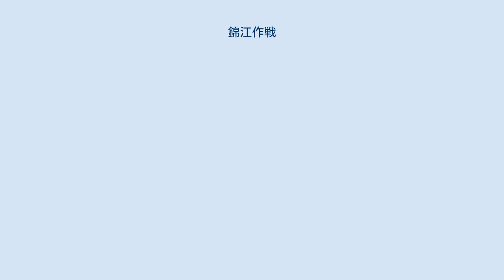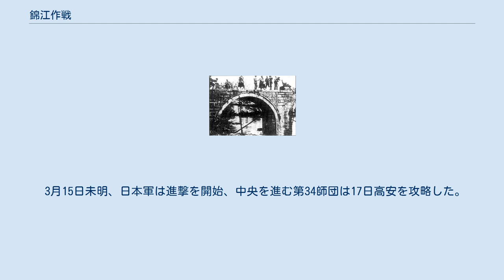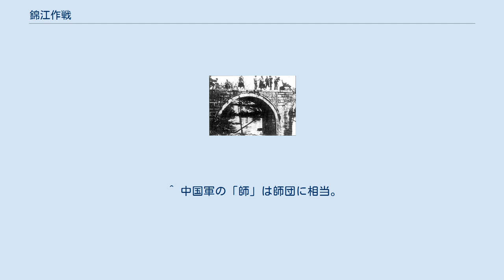錦江作戦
錦江作戦（きんこうさくせん）とは、日中戦争中の1941年3月15日から4月2日までの間、江西省贛江の支流・錦江周辺で行われた日本軍の作戦である。
上高を拠点とする中国軍に打撃を与えるため出撃した日本軍が、反撃を受けて撃退された。
この戦闘の中国側の呼称は上高会戦。
 1941年（昭和16年）2月、支那派遣軍総司令部は、第11軍所属で安義に駐屯する第33師団を華北に転用することに決定し、4月上旬移動を開始することになった。
しかし安義・南昌方面では、まだ中国軍に打撃を与える作戦が行われたことはなく、第33師団の移駐に先立って、この方面で対峙する中国軍第19集団軍に一撃を与える作戦が考えられた。
 第11軍司令部では「短切作戦」の方針であったが、第34師団司令部はこの作戦に意欲的で、上高（第19集団軍司令部の所在地）の攻略を考えていた。
第34師団は作戦のための訓練を始めたり、多数の苦力を徴発して準備を進めたが、その様子はすぐに中国軍に伝わった。
こうした日本軍の準備行動が、敵側の防備を固めさせる結果になるのが中国戦線では慣例の状態となっていた。
第33師団は、第34師団に策応しながら敵を圧迫する方針であり、両師団の連携が作戦成否のカギであるにも関わらず、軍司令部で事前に調整された記録は残っていない。
また、第11軍司令部は戦闘司令所を開設せず、平常通り漢口にあって作戦内容は部隊任せであったため、この作戦は当初から危険な問題をはらんでいた。
 3月15日未明、日本軍は進撃を開始、中央を進む第34師団は17日高安を攻略した。
北翼の第33師団は、予定通り第70軍（予備第9師と第19師）を北から攻撃して南方へ圧迫、目的を達成して19日に反転を開始、23日に安義に帰還した。
 その頃、第34師団と独立混成第20旅団（以下、池田旅団）は上高を目指して西進を始めた。
20日、第34師団は錦江支流の泗水を渡河して上高に迫った。
しかし、錦江南岸を進撃する池田旅団の一部（贛江支隊）は、19日に優勢な第26師（第49軍）の反撃を受けて激戦となり、旅団主力も第51師（第74軍）と激戦を交えながら進んだ。
 主攻の第34師団は、22日から上高城内に対する攻撃を始めたが、泗水を渡河する前後から背後に優勢な中国軍があふれ始め、自衛戦闘力の乏しい師団戦闘指揮所や行李、野戦病院に猛攻を加えてきた。
この中国軍は、第33師団に圧迫されて南方へ退却してきた予備第9師と第19師の2個師であり、第33師団が目的を達成したことで、第34師団が攻撃を受けることになってしまったのである。
中国軍は師団司令部への近接攻撃を繰り返し、大賀師団長の行李（私物入れ）が奪われるほど切迫した状態になった（後に中国紙は「大賀中将は戦死せり」と誇大に報じた）。
第74軍の抵抗は激しく死傷者が増加したため、23日、第34師団は上高への突入は断念し、城内への砲撃だけを続けていた。
 3月24日、北方から急進してきた第72軍も戦場に到着し、第34師団は中国軍9個師の包囲の中に入るかたちとなった。
第34師団の大賀師団長は、第11軍司令部に救援を要請して、部隊に反転を命じた。
驚いた第11軍司令部は、第33師団に再出撃を命じ、木下勇参謀長を急遽南昌へ派遣した。
第33師団は24日未明から進撃を始め、27日に第34師団と連絡を遂げてその撤退を援護した。
反転後、高安に到着した池田旅団も、西方の龍団墟に収容陣地を設けて、第34師団の撤退援護を行った。
 3月27日、第34師団は、数百人の患者を含む全部隊がようやく泗水を渡り後退を開始した。
しかし師団の行く手には、中国軍の予備第9師が陣地で待ち構えており、後ろからは6個師が追撃してきていた。
この日、勝利を確信した羅卓英将軍は総攻撃を命令し、翌日夕暮れまでの期限付きで高額の賞金を布告した（日本軍将兵や大砲・軍旗など）。
 夜になり、師団は豪雨の中を進んでいたが、野戦病院を警護する野砲兵第8中隊が優勢な中国軍の攻撃を受けて全滅した。
翌28日に、龍団墟へ到達したときには、数百人の負患を擁する担架隊の列が7～8キロ続いたといわれる。
この日、第33師団歩兵第214連隊が第34師団司令部と連絡し、救援に成功した。
第34師団は、高安を経由して4月2日に原駐地に帰還した。
一方の第33師団は、各所で激戦を交えて29日に反転を開始したが、途中で中国軍の側撃や追撃を受けて苦戦しながら敵中を突破した。
師団の山...